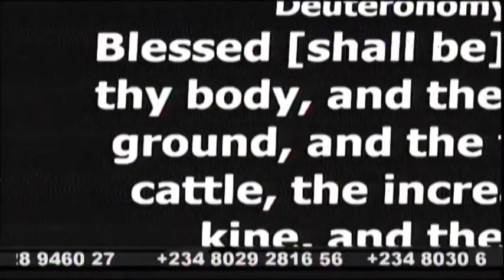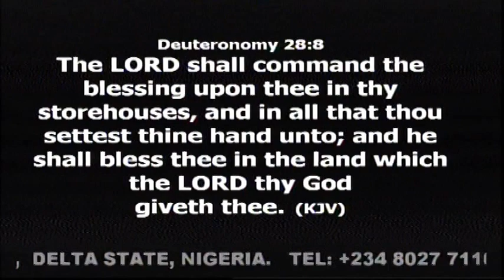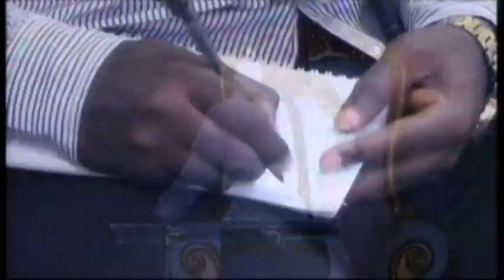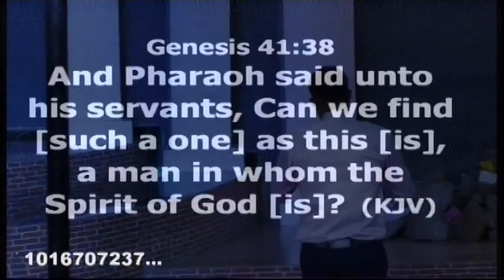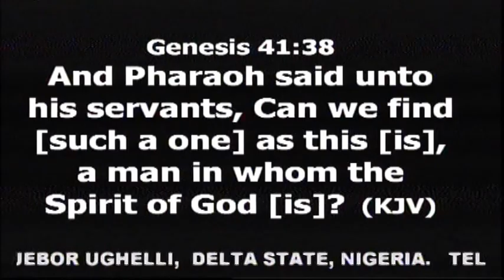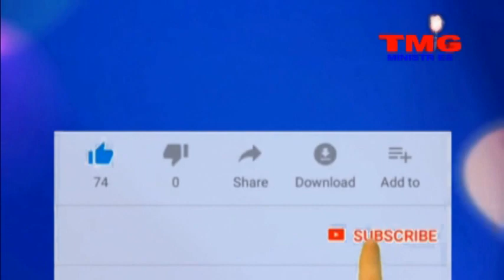GRACE TO MAKE WEALTH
TMG MIDWEEK SERVICE